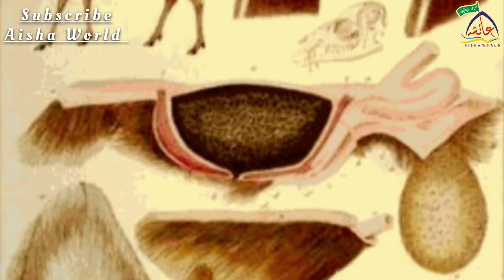कस्तूरी हिरण के बारे में रोचक तथ्य 💯 interesting facts about musk deer in Hindi 🔥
Dosto Aaj ki Is video Me Hamne Apko Btaya hai.
ki hiran ke bare me rochak jankari jaise hiran ke andar se kasturi kaise nikala jata hai aur kasturi hiran ko log kiyun marte hai aur kastori hiran kahan paya jata hai aur jaise jindagi kasturi hiran kaise gujarta hai aur kasturi hiran kiya khata hai aur kiya kasturi hiran ke danth bahar hote hai aur bhi bahut si baten kasturi hiran ke bare me jo aap is video me dekh payenge.
Ummid Hai Doston Apko Video Bahut Pasand Ayegi. Aur Is Bare Me Hamne Apko Bahut Hi Zayada Achchi Baten Batayi Hai Hai Jo Apke Bahut Kaam Aane Wali Hai To Ap Video Puri Zarur Dekhe.

Dosto Agar Apko ye Aideo Achchi Lage To Share, Like kijiye Aur Agar apka Is se Related Koi Sawal Hai To Niche Comment Me Zaroor Bataye Me Sabhi Ke Comments Padhta Hun.

Channel Keyword.
Aisha World aisha world AISHA WORLD Aisha World Wazifa Aisha World Dua aishaworld AISHAWORLD Best Channel For Wazifa Best Channel For Dua Best Channel For Islamic Fact Best Channel For Quran Fact عائشہ ورلڈ Amazing gacts animal facts facts about wile animals viral facts trending fact shorts amazing good facts

Suggested videos.